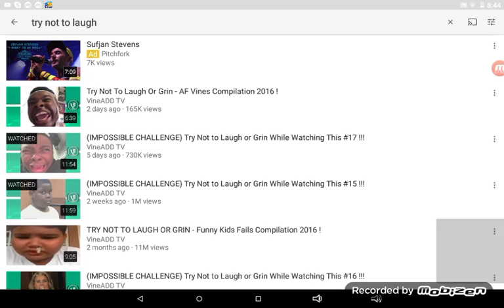try not to laugh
all the rights to this try not to laugh goes to Vine Add TV